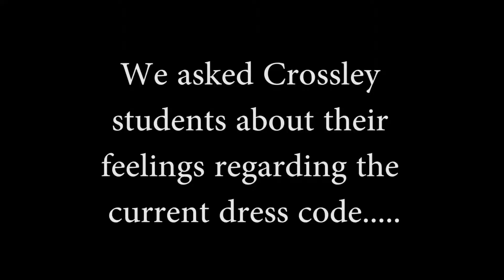VoxPop GiordanaJulia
Vox Pop is a tool used in many forms of media to provide a snapshot of public opinion. The same question is put to a range of people to give a flavour of 'what ordinary people think' about some issue. Answers are selected and edited together to achieve a rapid-fire stream of opinions.

For video and television vox pops, the interviewer approaches people "in the street" (or in the halls) and asks them simple questions about the topic. When asking people to participate, fast is best - don't give them time to worry about how they look or what their friends will think!
Question: What do you think of the ruling that all DSBN Secondary Schools must initiate school uniforms?